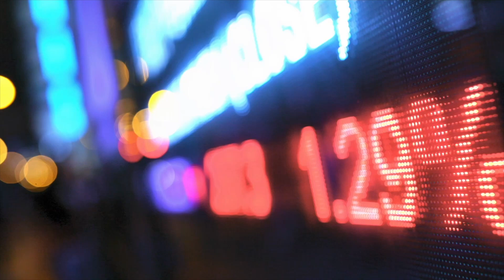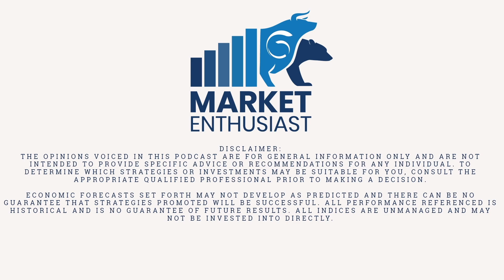Market Enthusiast - EP15 - The Great Rotation: Why Small Caps & Value Matter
The conversation discusses the recent outperformance of small-cap stocks and the rotation happening in the market. It also touches on topics such as the Olympics, airline industry updates, cybersecurity issues, GDP growth, housing starts, and the impact of technology stocks. The hosts emphasize the importance of healthy market rotations and advise against betting against America. They also mention interesting purchases made by Ken Griffin, including a Stegosaurus and a first edition copy of the US Constitution.

Visit GoodLifeCo.com/podcasts/market-enthusiast for more episodes.